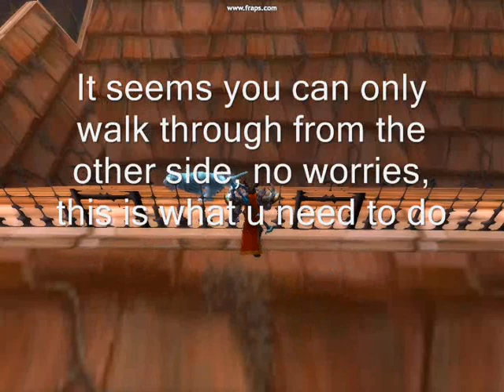Under and on top of SM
fun way to get under and on top of SM